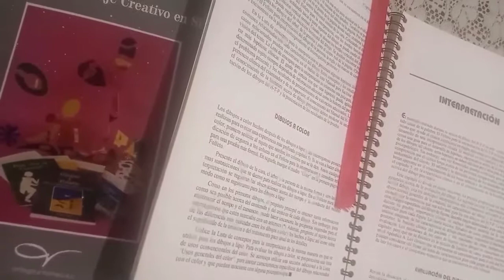Y si la amas por lo que realmente es 🤔 ? Dj Georges FLashback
Cuando el amor es libre y verdadero ; no hay condiciones que lamentar